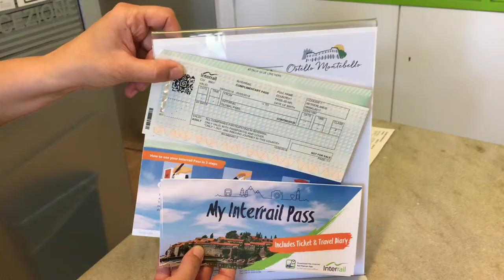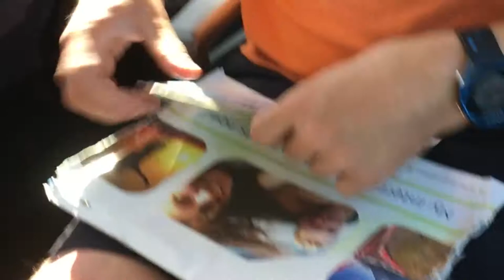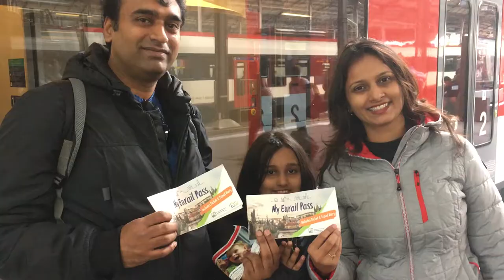interrailen met kinderen, door Italië en Zwitserland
Interrailen met kinderen, dat is super gaaf! Tijdens de meivakantie reisden we door Italië en Zwitserland met de trein. In dit blog nemen we je mee en laten je zien hoe we onze reis hebben ervaren.

We beginnen in Sicilie en reizen met de nachttrein naar Rome, Florence, Cinque Terre, Bellinzona, Interlaken, Zurich, Engelberg en Luzern.. De video is dus volledig op chronologische volgorde. Is dat leuk Interrail met kind? Hoe werkte de nachttrein? Wat doe je de hele dag in de trein? en reizen we met een backpack of koffer. Je ziet het in deze video. Meer weten lees ook ons blog